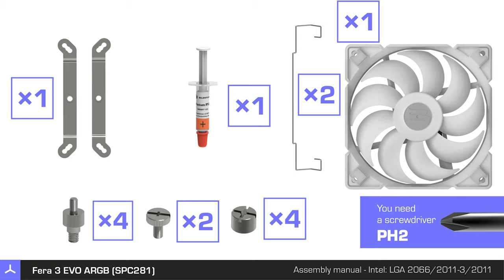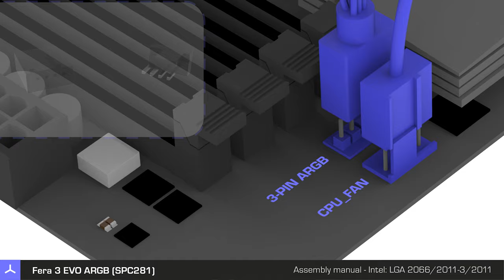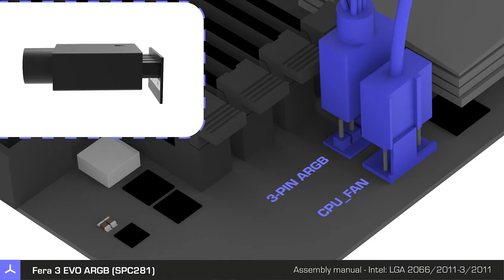Fera 3 EVO ARGB (SPC281) - Assembly manual - Intel HEDT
How to connect SilentiumPC Fera 3 EVO ARGB (SPC281) CPU cooling system on an Intel motherboard compatible with the following sockets: LGA 2066, LGA 2011-3, LGA 2011 - assembly manual.